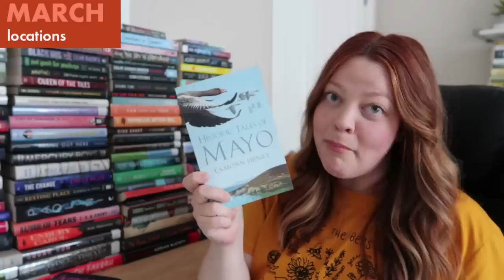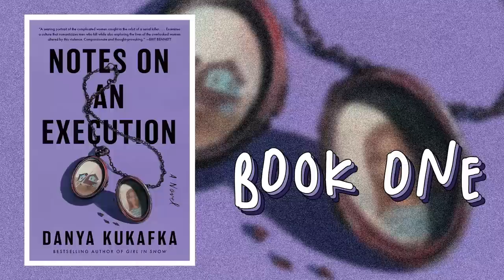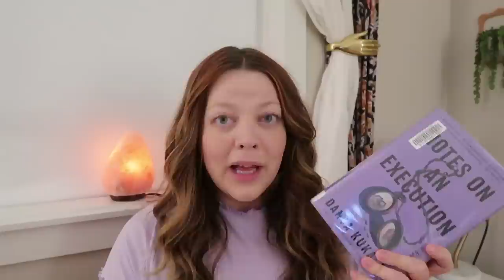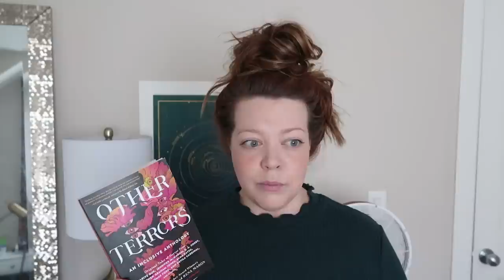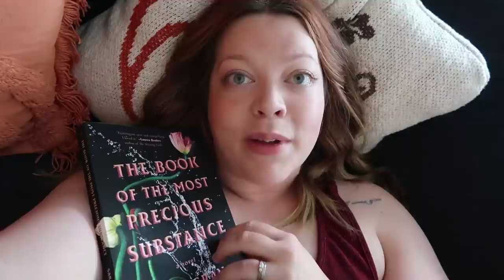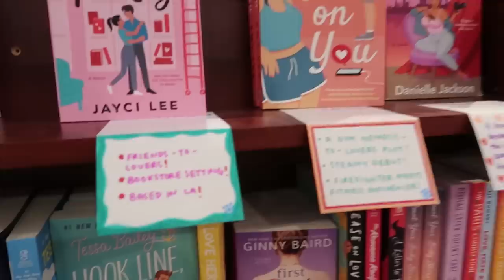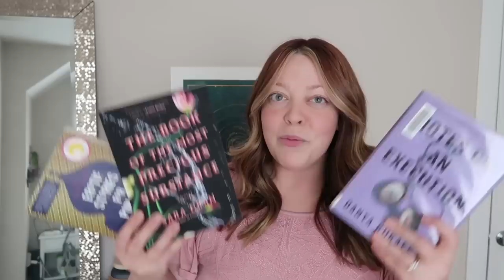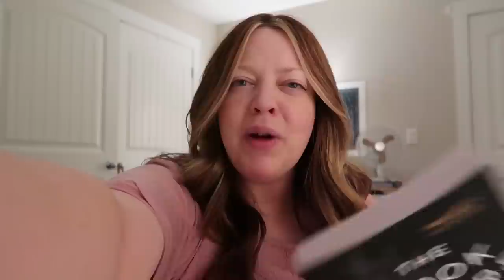Completing My Year-Long Reading Challenge | Reading Vlog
0:00 looking at challenges
7:46 deciding TBR
10:40 notes on an execution
19:14 other terrors
27:40 book of the most precious substance
39:24 erotic stories for punjabi widows
47:11 book eaters